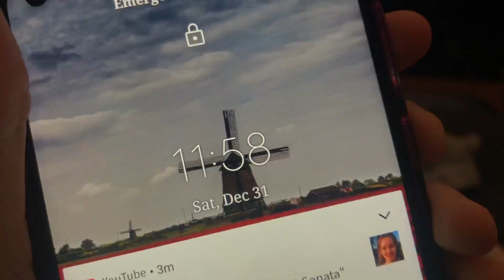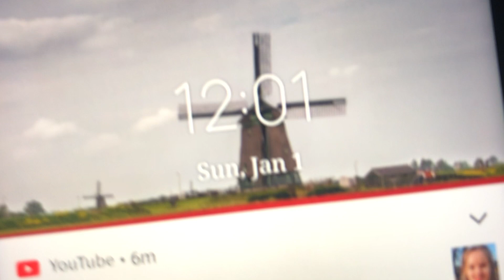New Years Eve 2023 Countdown! 🎉🎉🎉🎉🎉🎉🎉🎉🎉